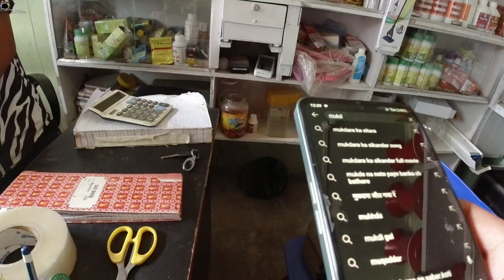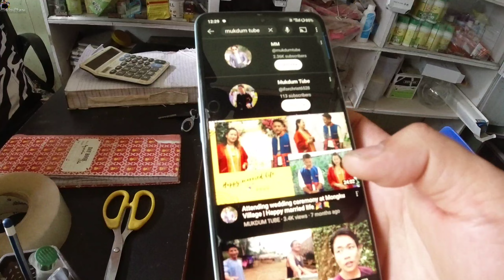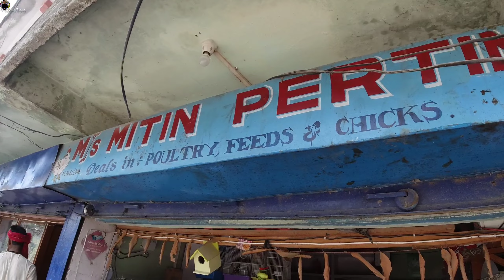Mibang Enterprise deals in Poultry feeds and Chicks building Mitin Pertin Nearby HDFC Bank Pasighat